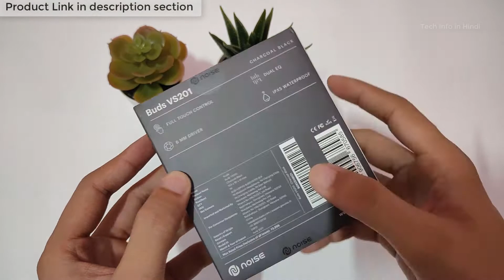Noise Buds VS201 Truly Wireless Earbuds with Dual Equalizer Unbox and detail review [ 2021 ]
🖥️ Led Monitor
💻 Laptop which I use for Video editing
🎤Boya Microphone
🎤Another Blue Snowball iCE USB mic

Noise Buds VS201 Truly Wireless Earbuds with Dual Equalizer | Total 14-Hour Playtime | Full Touch Control | IPX5 Water Resistance and Bluetooth v5.1 (Charcoal Black)